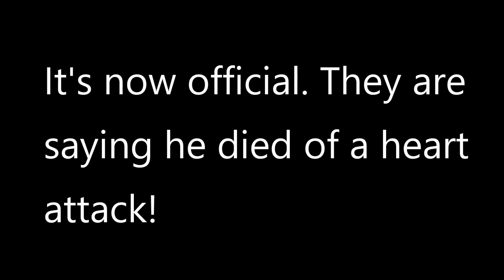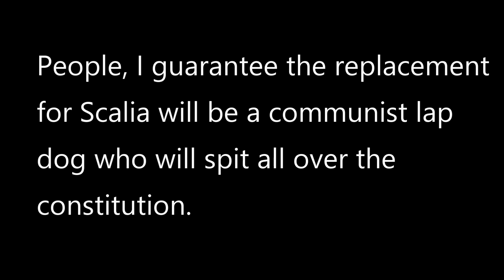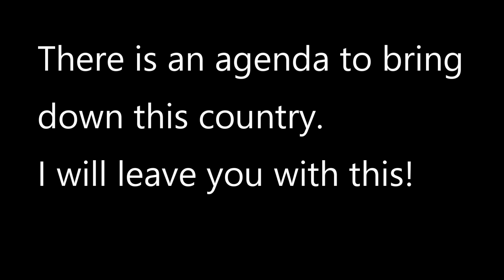Judge Scalia died of heart attack--but was it natural?